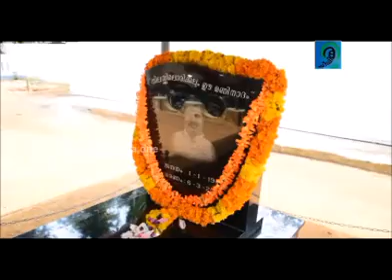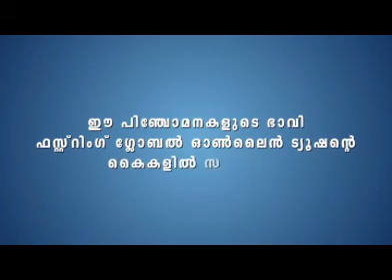KALABHAVAN MANI | MALAYALAM | COMEDY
മരിക്കാത്ത ഓർമ്മകൾ സമ്മാനിച്ച മലയാളികളുടെ സ്വന്തം കലാഭവൻ മണി .